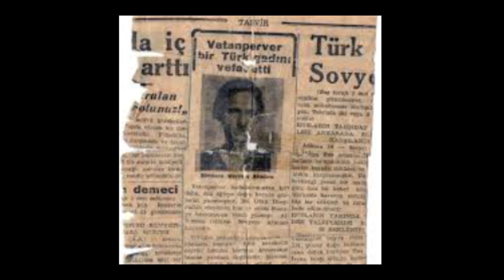Osmanlının Gizli Kahramanı Meryem Atmaca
Osmanlı imparatorluğunda yaşamış milleti için malından canından vazgeçmiş o kadar çok insan var ki